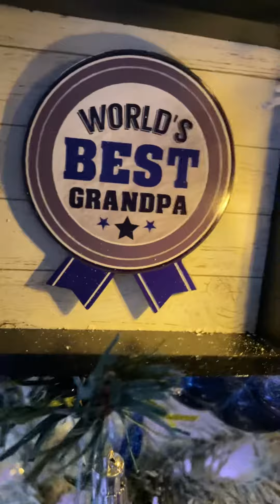Home with Christmas decorations